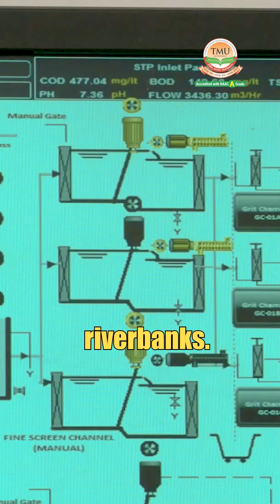Clean Ganga Mission | TMU Moradabad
The Namami Gange Project is a significant government-led initiative to restore the Ganga River’s glory. Internationally recognised as one of the top 10 "World Restoration Flagships," this National Mission for Clean Ganga (NMCG) project strives to protect and preserve Maa Ganga's sacred waters.

TMU's students, Anand Raj, Mukund Singh, and Lochan Vyas, under the guidance of Dr Parveen Kumar Jain (Dean, College of Agricultural Sciences), are contributing to this mission to enhance its impact. Through innovative approaches, seminars, and webinars, we aim to unite and engage the youth, raise awareness, and address the challenges of reviving the river.